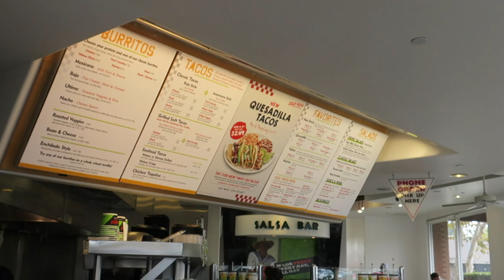The Vegan Baja Fresh Experience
On this feature of Give Me LA, we take a look at the Vegan offerings of Baja Fresh Mexican Grill!  If you are new to a vegan lifestyle and wondering where exactly can you find a fast and inexpensive meal, well look no further.  By highlighting places offering plant based options, I hope to make the prospect of adopting this lifestyle an easier one for everyone.  We just like their food.  Lastly, this episode marks the beginning of our switch to 60 frames per second videos.  I hope you guys enjoy!